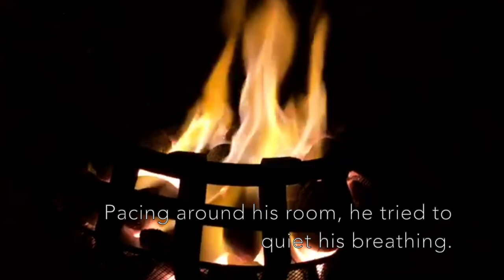TV Totem Pole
Brisbane-based artist's collective TV Totem Pole is working on several projects right now, including a zine, multiple film projects and a huge group exhibition for later this year. This is a collage of our first few weeks together as a group, throwing everything at the wall and seeing what happens.

We are on Twitter, Instagram, and will shortly have a website.

Stay toond.